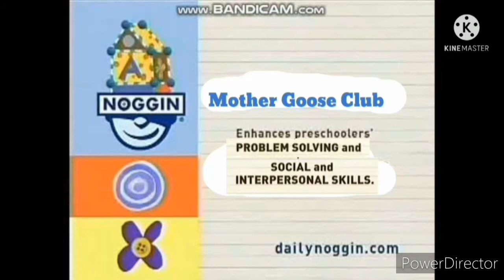What is Mother Goose Club was on Noggin